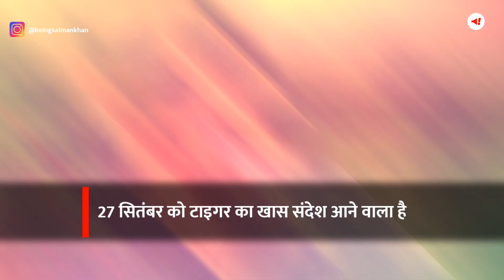इस तारीख को सामने आने वाला है Tiger का पहला मैसेज | Salman Khan | Katrina Kaif | Tiger 3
लमान खान के चाहने वालों के लिए एक अच्छी खबर आ रही है. दरअसल, वाईआरएफ (YRF) के स्थापना दिवस और फिल्म निर्माता यश चोपड़ा की जयंती पर 'टाइगर' निर्माता आदित्य चोपड़ा 27 सितंबर को 'टाइगर का खास संदेश' दिखाने वाले हैं.